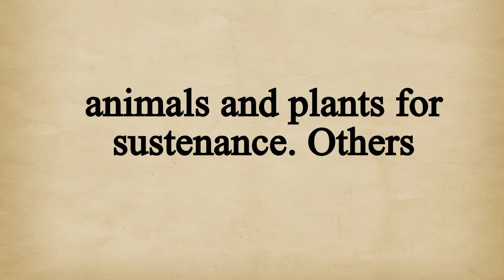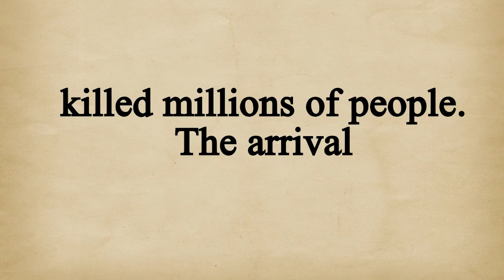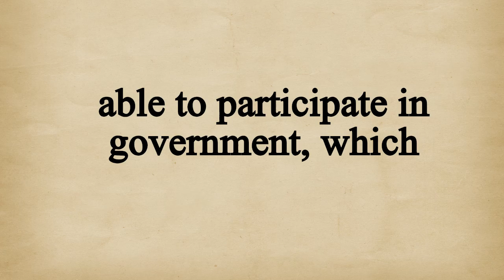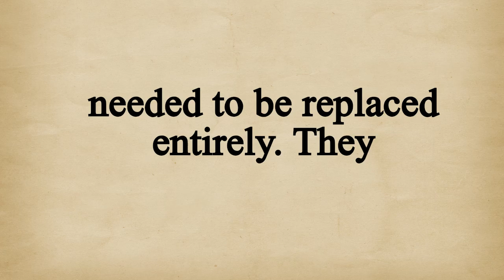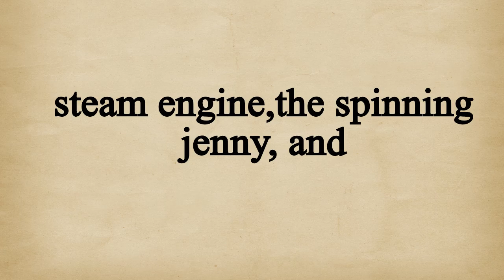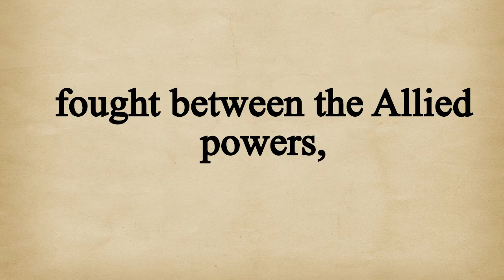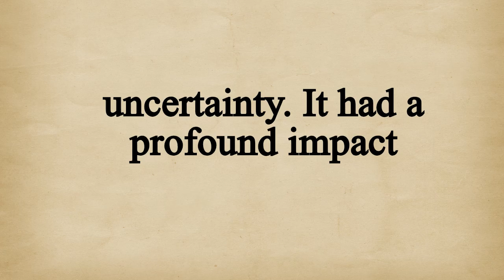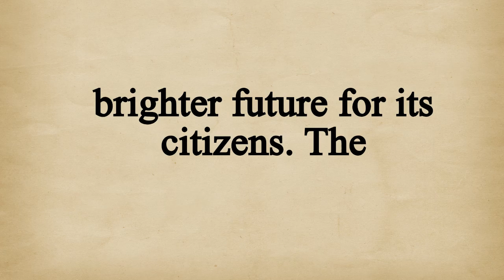History of USA /Story in English / Learn English Through Story /English learning/ Learn English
History of the United States /Story in English / Learn English Through Story /English learning/ Learn English
Ready to level up your English? /listening English practice/ English Story with Subtitles /Graded English Stories/ interesting story in English/ Narrative Story/ audio stories in English /Biography/ American history/ US history/ History of America/

History of the United States
00:01 Chapter 1: The First Americans
03:52 Chapter 2: The Arrival of Europeans
07:48 Chapter 3: The Thirteen Colonies
11:27 Chapter 4: Life in the Colonies
14:20 Chapter 5: The American Revolution
17:33 Chapter 6: The New United States
21:05 Chapter 7: The American Civil War
24:15 Chapter 8: The Industrial Revolution
26:31 Chapter 9: The Great Depression
29:41 Chapter 10: World War II
32:37 Chapter 11: The Cold War
36:34 Chapter 12: The Civil Rights Movement
40:07 Chapter 13: The United States Today

English learning
English speaking
Improve your English Skills
Learn English basic grammar
English basic grammar
grammar English
English grammar
Listening Narrative
English story level learn
English level 1